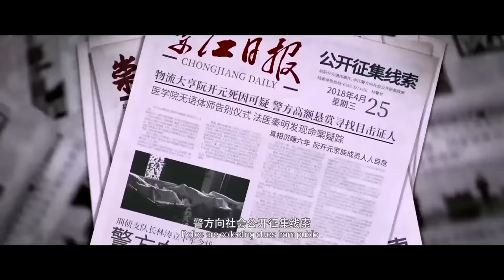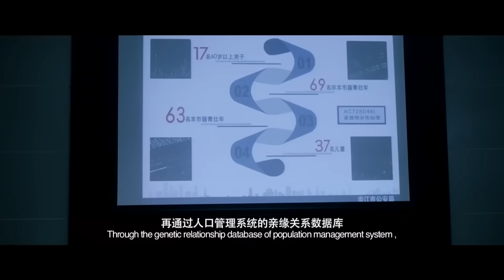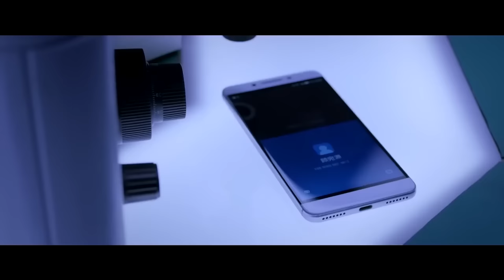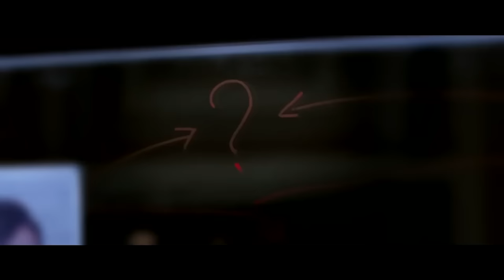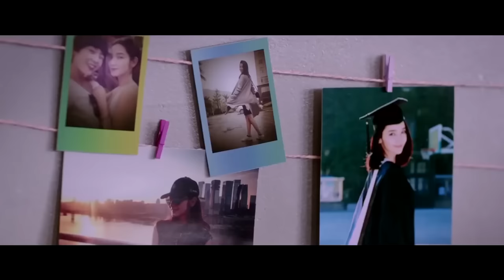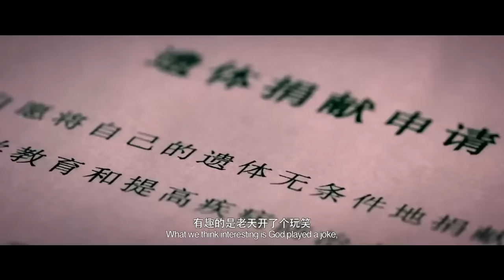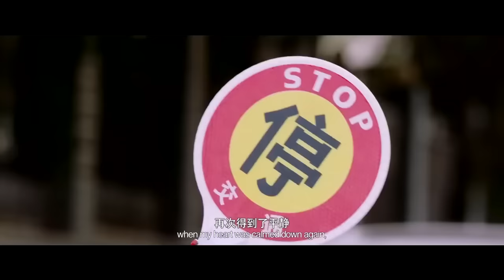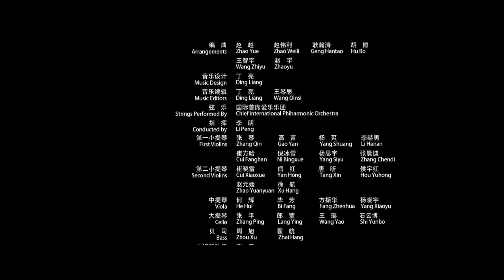✂ 无名女尸 | 秦明解开尸体的秘密，谁料凶手就在眼前 | 严屹宽 代斯 耿乐 郝劭文 杜鹃 | 悬疑 犯罪 动作 | 1080P ENGSUB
被誉为“鬼手佛心”的“尸语者”秦明（严屹宽饰）解剖过1000多具尸体，从未出错，因意外发现泡在福尔马林里6年的“无语体师”死于他杀，引发媒体质疑误判，被舆论推至风口浪尖之上。在尸体留下的线索指引下，秦明在实习助手嘉嘉（代斯饰）和刑警队长林涛（耿乐饰）的协助调查下发现了尘封 16年的雪灾杀人案、误判6年的“无语体师”他杀案、悬而无果的IT男肺炸案背后的秘密……

中文名：秦明·生死语者
导    演：李海蜀 / 黄彦威
编    剧：秦明
主    演：严屹宽 / 代斯 / 耿乐 / 郝劭文 / 杜鹃
上映时间：2019年
类    型：悬疑 / 犯罪